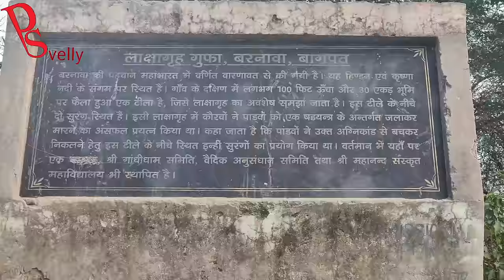( लाक्षागृह ) महाभारत में यहां रचा गया षड्यंत्र Lakshagriha | lakshya ghrah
( लाक्षागृह ) महाभारत में यहां रचा गया षड्यंत्र Lakshagriha
Lakshagriha was a building built by Duryodhana for their stay as part of a conspiracy against the Pandavas.  It was made of lacquer so that when the Pandavas came to stay in this house, they could be secretly killed by setting it on fire.  It was built in a place called Varnavat (present day Barnawa).  But the Pandavas came to know about this.  They had safely escaped from this building.

 When the news of the burning of Lakshagriha reached Hastinapur, the people of that place were very sad thinking that the Pandavas were dead.  All the Kauravas including Duryodhana and Dhritarashtra also pretended to mourn and in the end they got the Pandavas cremated. lakshya ghrah

लाक्षागृह एक भवन था जिसे दुर्योधन ने पांडवों के विरुद्ध एक षड्यंत्र के तहत उनके ठहरने के लिए बनाया था। इसे लाख से निर्मित किया गया था ताकि पांडव जब इस घर में रहने आएं तो चुपके से इसमें आग लगा कर उन्हें मारा जा सके। यह वार्णावत (वर्तमान बरनावा) नामक स्थान में बनाया गया था। पर पांडवों को यह बात पता चल गई थी। वे सकुशल इस भवन से बच निकले थे।

लाक्षागृह के भस्म होने का समाचार जब हस्तिनापुर पहुँचा तो पाण्डवों को मरा समझ कर वहाँ की प्रजा अत्यन्त दुःखी हुई। दुर्योधन और धृतराष्ट्र सहित सभी कौरवों ने भी शोक मनाने का दिखावा किया और अन्त में उन्होंने पाण्डवों की अन्त्येष्टि करवा दी।